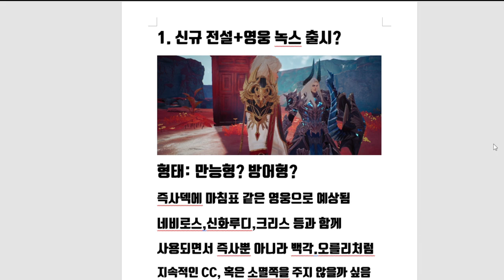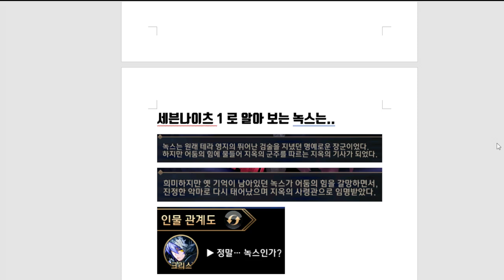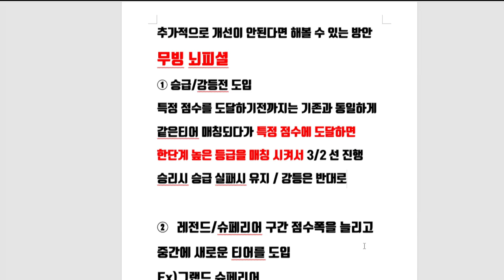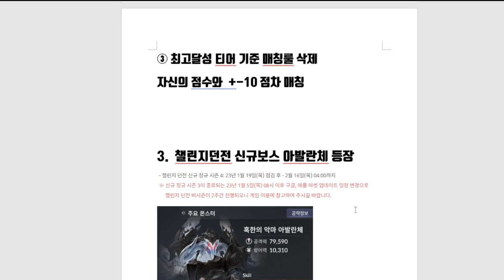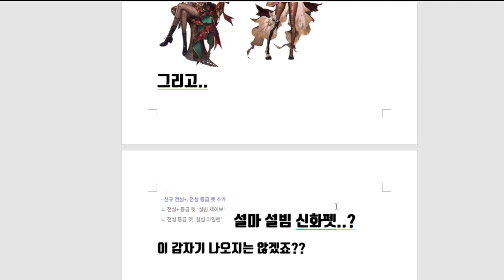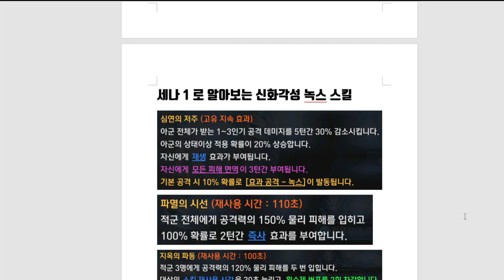세븐나이츠2 업데이트 미리보기 녹스출시 설날이벤트 민심까지 회복가즈아~! [세나2][SevenKnights2]